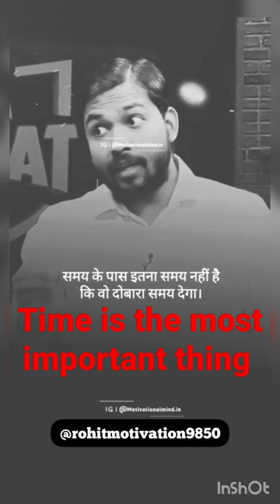khan sir motivational speech 2023k🔥💯 | Motivational video by Khan sir